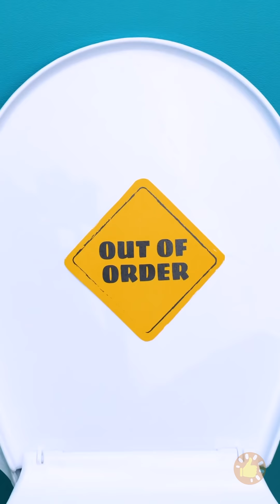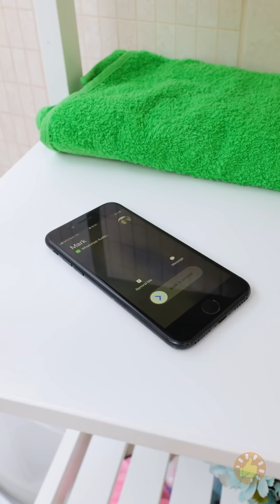TRUQUES E ACESSÓRIOS ESTRANHOS PARA BANHEIROS 🚽😅 ISSO VAI CHAMAR A SUA ATENÇÃO!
MINUTAGENS:

00:00 — Bidê Portátil

00:08 — Banheiro Confortável

00:21 — Esponja faça você mesmo

00:39 — Cinema no banheiro

00:45 — Limpeza Estranha